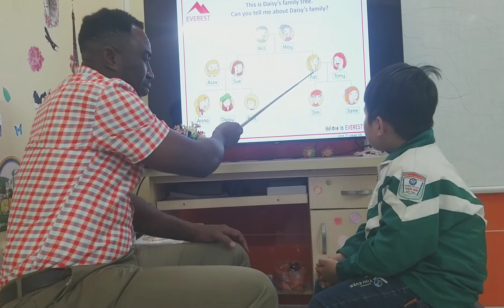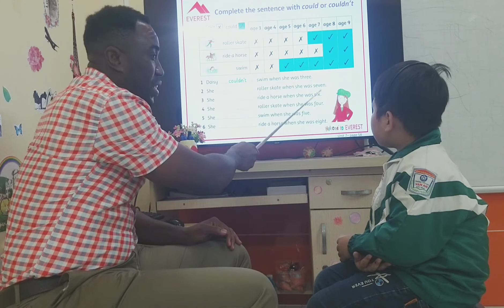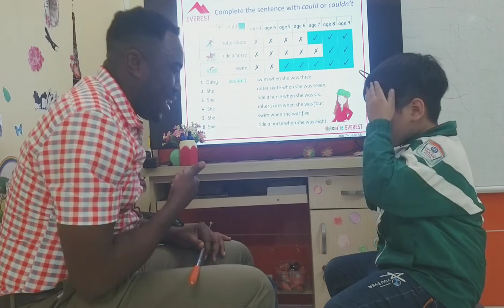SG13 DANG 07042023